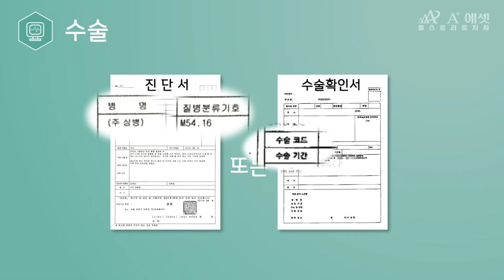[수술] 보험금청구 필요서류 안내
수술 관련 보험금 청구를 준비하고 계신가요?
이것저것 복잡한 서류 구비, 많이 힘드셨죠? 영상으로 쉽게 안내드리겠습니다~^^

[수술 시 보험금 청구 필요 서류]
- 진단서 또는 수술확인서
*보험사마다 차이가 있을 수 있습니다

여러분의 편의를 위해 항상 힘쓰겠습니다.
감사합니다.

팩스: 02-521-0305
주소: 서울시 송파구 법원로 90, 파트너스II 707호
카카오톡 플러스친구: 에이플러스 에셋 월스트리트 지사 (검색 ID: wallst1004)